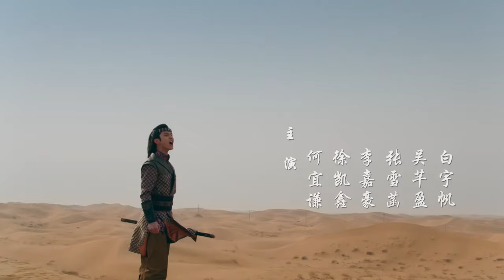【FULL】【ENG SUB】恋恋江湖 EP01 | Lovely Swords Girl | iQiyi Romance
【Cast】Jiang Zhen Yu，Yang Shi Ze